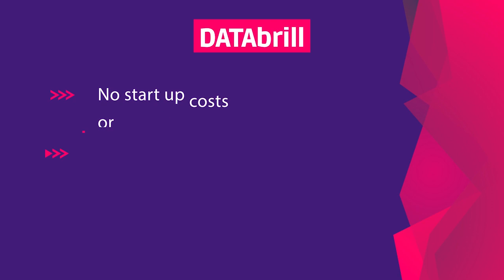Dr. Ellis Whitehead - What to do with an underperforming campaign that doesn't have a great campaign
Dr. Ellis Whitehead - What to do with an underperforming campaign that doesn't have a great campaign history

"If you don't have a great campaign history, there's no disadvantage to archiving them and starting over"